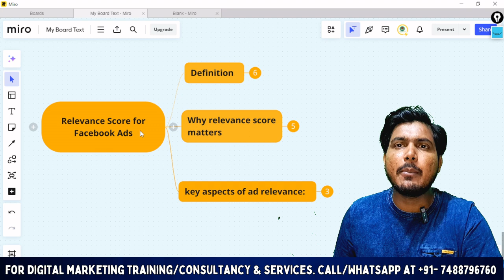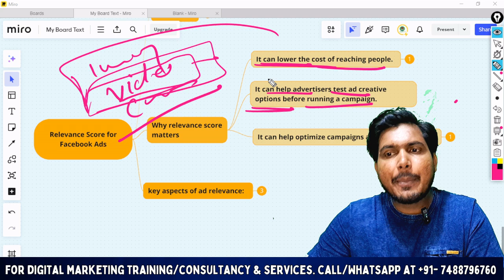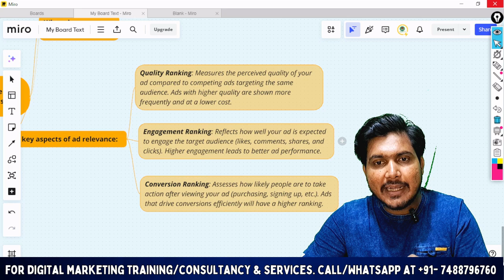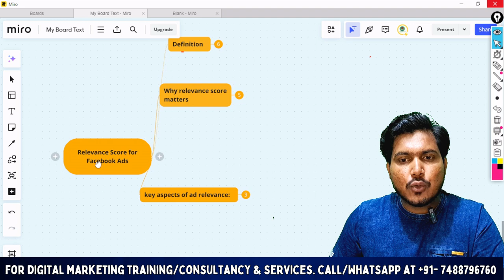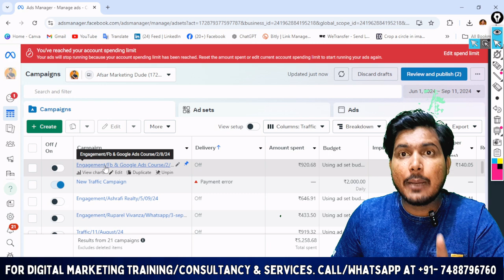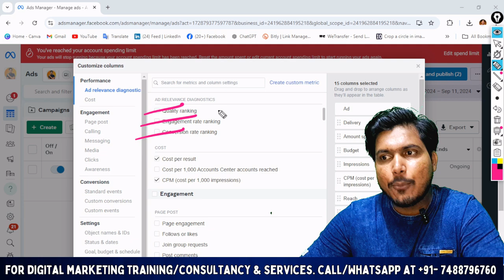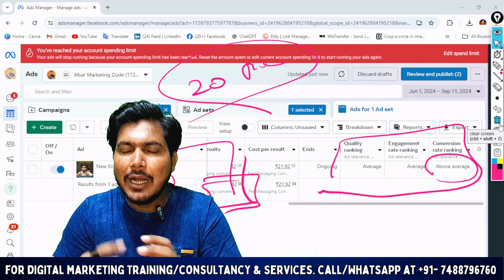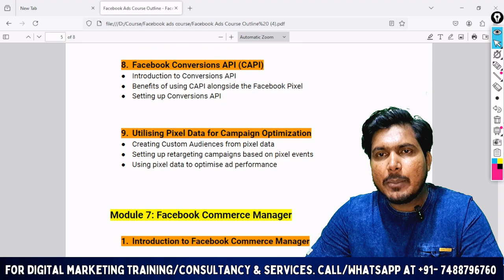Facebook Ads Relevance Score: 5 Easy Ways to Improve it | How to use ad relevance diagnostics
Unlock the Power of Facebook Ad Relevance Score! 🚀 Learn how to use ad relevance diagnostics to optimize your campaigns, improve performance, and drive better results. 📊 Whether you're new to Facebook Ads or looking to fine-tune your strategy, this video will guide you through maximizing your ad relevance. Don't miss out on boosting your ROI—watch now! 💡

Facebook Ad Relevance Score | How to use ad relevance diagnostics
how to check facebook ad relevance score
ad relevance diagnostics not showing
relevance score in facebook ads
ad relevance facebook
ad relevance google ads
facebook ads quality ranking not showing
quality ranking facebook ads
how to improve quality ranking facebook ads